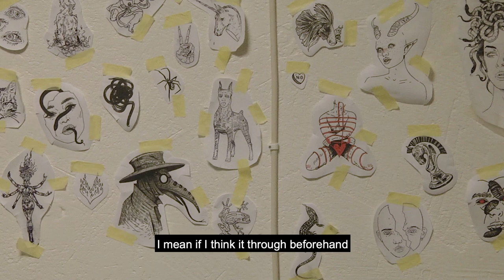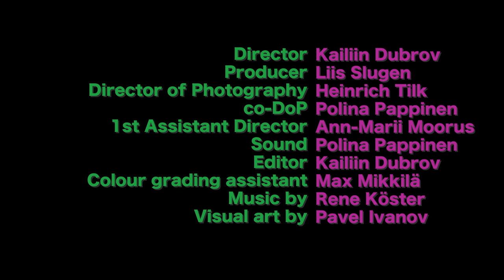The Puzzle of Self-Identity || DOCUMENTARY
Pasha is a charismatic individual, who always expresses himself openly in whatever way he feels like. One day he can quietly draw sketches at his tattoo salon and contrastively be all dressed up as a drag queen, partying the other.
There are very different sides to Pasha that as a whole make him really unique: from the way he talks to the way he walks. But the main point of this documentary is how confident he is to show all of those pieces about himself: they can be beautiful or ugly, acceptable or unacceptable for our society and people in it, Pasha is never scared to stand out from the crowd.

Director - Kailiin Dubrov
Producer - Liis Slugen
Director of Photography - Heinrich Tilk
co-DoP - Polina Pappinen
Assistant Director - Ann Marii Moorus
Sound - Polina Pappinen
Editor - Kailiin Dubrov
Colour grading assistant - Max Mikkilä
Supervisor - Miguel Llanso Pinilla
Visual art by Pavel Ivanov (@pasha_vnv_tat)

The documentary film by BFM Audiovisual Media 1st year students.